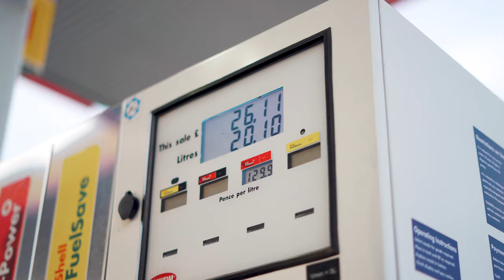Marcus Craven's Audi RS3 Saloon | 4K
We are back in business, our first short feature video in a while.

This is Marcus Craven's Audi RS3 Saloon. An absolute monster power wise and beauty looks wise. Air by plush and airlift management teamed up with some Rohana wheels makes this car stand out from the rest. You can read all about it here: